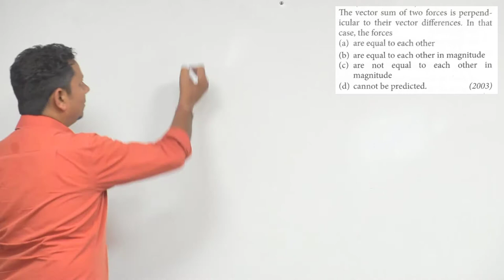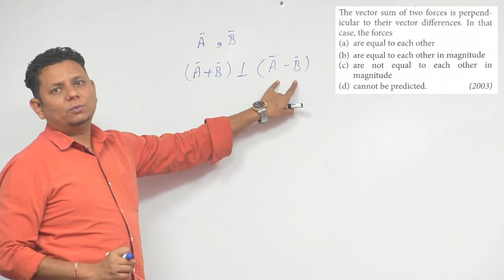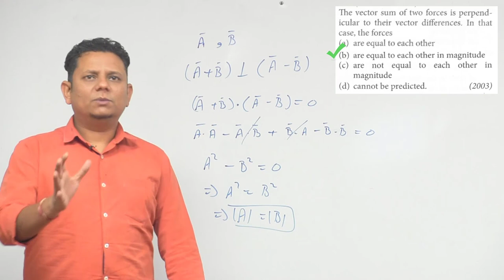The vector sum of two forces is perpendicular to their vector differences. In that case, the forces